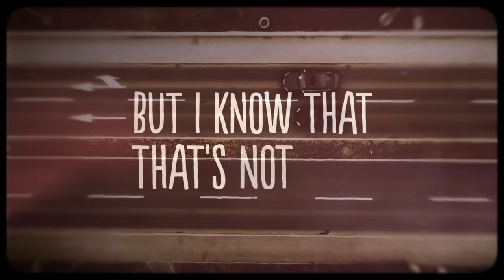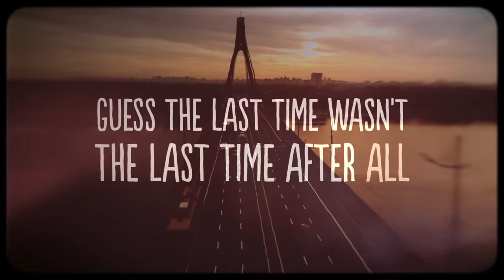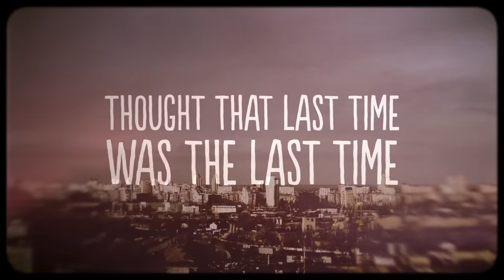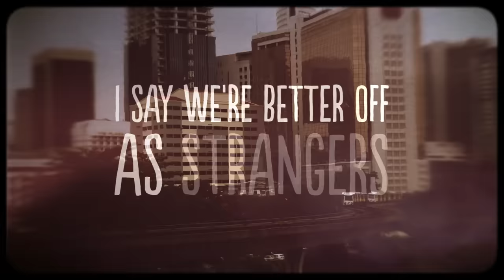Anson Seabra - Last Time (Official Lyric Video)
• Socials

Lyrics:
I moved fifteen blocks away
'Cus you said you needed space
But I know that that's not true
And I know you know it too

They say insanity is trying the same thing
But expecting something new
Well we must be insane 'cus we
Keep trying this
Expecting to pull through

We're running around again
Thought that last time was the last time
It seems like it never ends
We're caught in past life, what a sad sight
I say we're better off as strangers
Then I drink too much and call
Now I'm waking up in your bed
Guess the last time wasn't the last time after all

Now everyone but us
Can see that this is done
So why are we like this
So blind to consequence